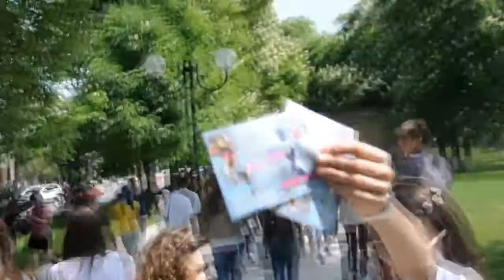6 мая ПРОГУЛКА по RaV BreeZ'овски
★★★ Школа Танцев "RaV BreeZ"★★★
ул. Фабричная, 83 школа танцев "Амани " "RaV BreeZ»